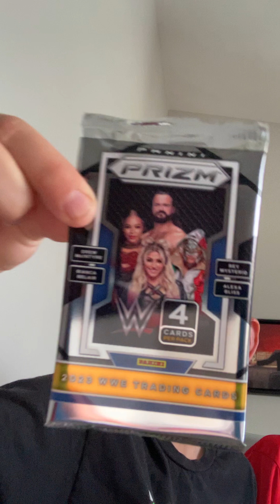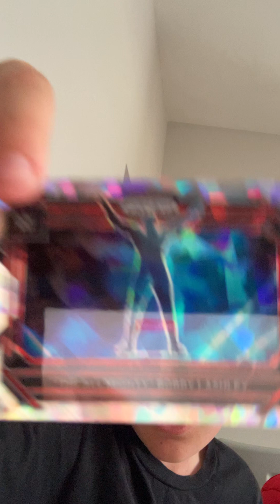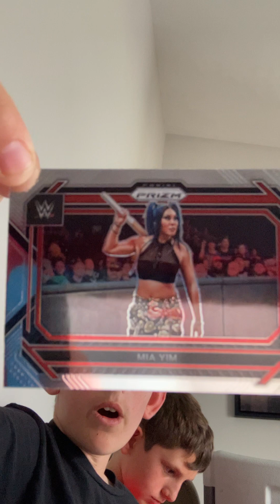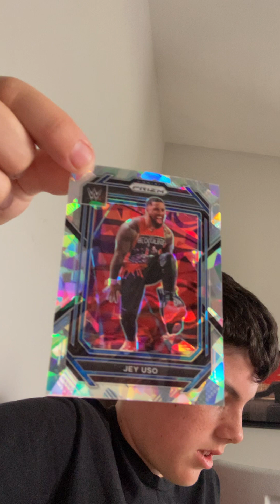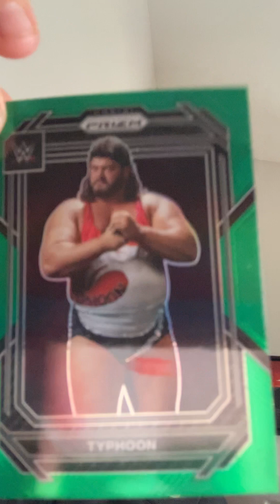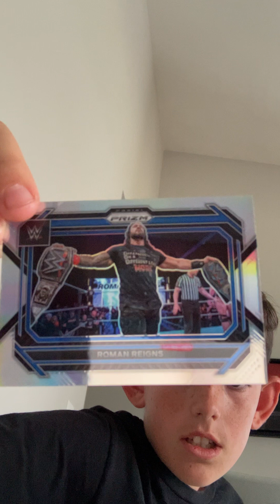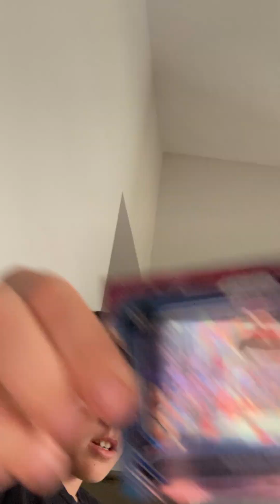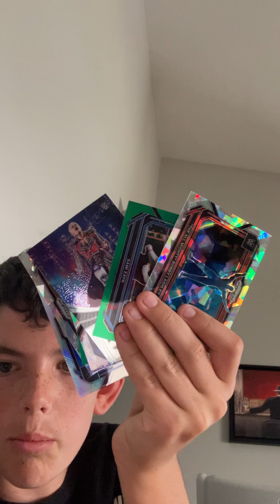WWE cars Part3